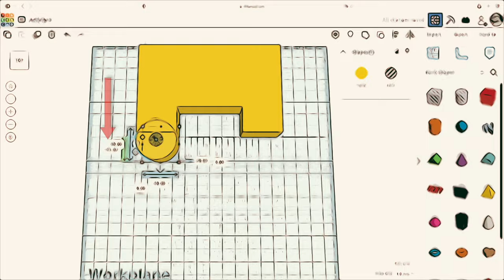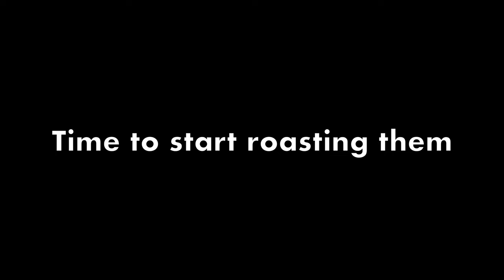Basted chicken leg quarters | Rotisserie | Weber kettle | Charcoal grill | Part 1 of 2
Preparation for roasting a pair of chicken leg quarters on a Weber kettle by using a flat spit rotisserie grill basket.
Chapters:
00:00 Intro
00:28 30min before (seasoning)
01:12 30min before (basting preparation)
02:36 10min before (preheating the grill)
03:27 Into the grill